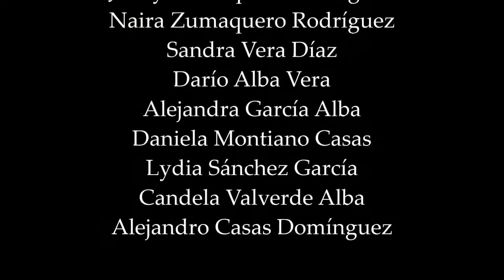BENALUP-CASAS VIEJAS Carnaval 2020 Comparsa Inf FANTASÍA DE JUVENTUD Ya se creen que son Rosalía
MÚSICA Y LETRA: Lydia Sánchez
DIRECCIÓN: Lydia Sánchez y Candela Valverde